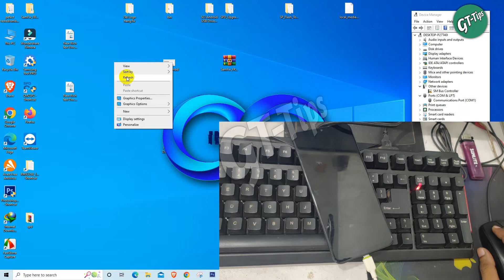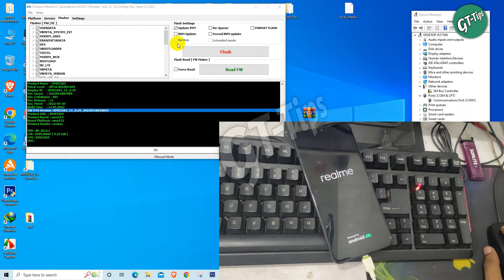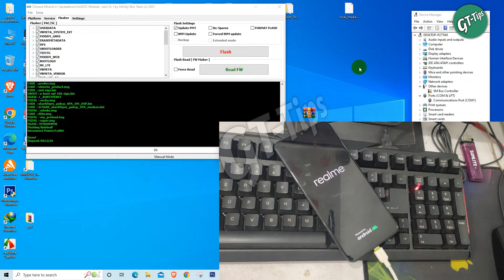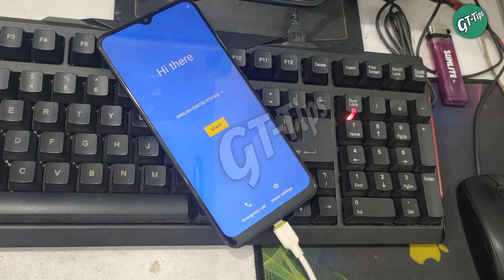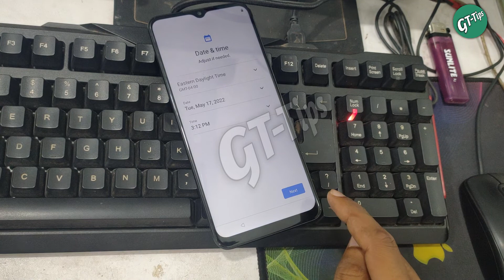Realme C25Y RMX3268 Auto Reboot Blanking Fix / Gsm Tech Tips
Daily Latest Tech Video Upload